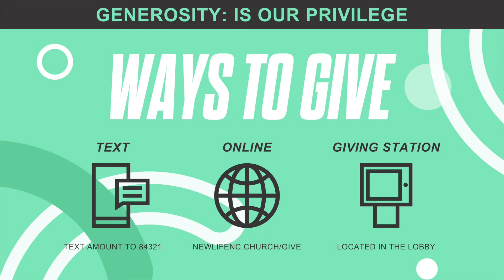New Life Worship 062621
Worship Jesus with us!